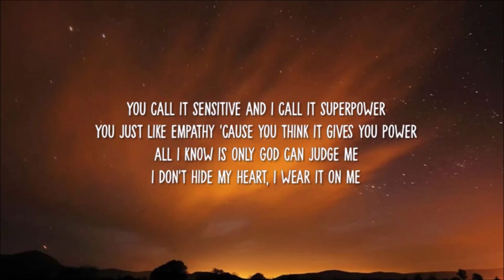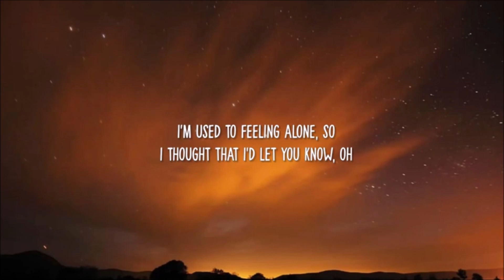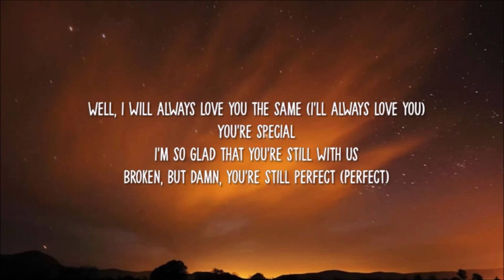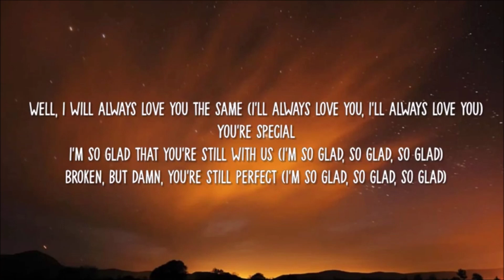Lizzo x SZA - Special (Lyrics)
Lizzo
Special
Lizzo Special
Special Lizzo
Lizzo Special Lyrics
Special Lizzo Lyrics
Lizzo SZA Special
SZA Special
Special SZA

🎤 Lyrics:
[Intro: Lizzo]
(Ba-ba-ba, ba-ba-ba)
(Ba-ba-ba, ba-ba-ba)
Special

Woke up this morning to somebody judging me
No surprise they judging me, don't know who I'm 'posed to be
I'm just acting up, I'm pressed as fuck and never saying sorry
Found it in the end, I can only do it for me
You call it sensitive and I call it superpower
You just like empathy 'cause you think it gives you power
All I know is only God can judge me
I don't hide my heart, I wear it on me

[Pre-Chorus: Lizzo, SZA]
I'm used to feelin' alone, oh (Alone)
So, I thought that I'd let you know

[Chorus: Lizzo, SZA]
In case nobody told you today
You're special
In case nobody made you believe (Nobody, no, no)
You're special
Well, I will always love you the same
You're special
I'm so glad that you're still with us (So glad, so glad, so glad)
Broken, but damn, you're still perfect (You're perfect)

[Interlude: Lizzo, SZA]
Special (Ba-ba-ba, ba-ba-ba)
(Ba-ba-ba, ba-ba-ba)

[Verse 2: Lizzo]
Could you imagine a world where everybody's the same
And you could cancel a girl 'cause she just wanted to change?
How could you throw fuckin' stones if you ain't been through her pain?
That's why we feel so alone, that's why we feel so much shame, hm

[Pre-Chorus: Lizzo, SZA]
I'm used to feeling alone, so
I thought that I'd let you know, oh

[Chorus: Lizzo, SZA]
In case nobody told you today (I wait around for you)
You're special
In case nobody made you believe (Nobody made you believe)
You're special
Well, I will always love you the same (I'll always love you)
You're special
I'm so glad that you're still with us
Broken, but damn, you're still perfect (Perfect)

[Bridge: Lizzo, SZA]
I know that I'm not alone, oh (No, you're not alone)
Oh, oh, yeah, yeah, yeah, yeah, yeah (Woo)

[Chorus: Lizzo, SZA, Both]
In case nobody told you today (Nobody told you, nobody)
You're special (Yeah)
In case nobody made you believe (Woah, oh)
You're special (Yeah)
Well, I will always love you the same (I'll always love you, I'll always love you)
You're special
I'm so glad that you're still with us (I'm so glad, so glad, so glad)
Broken, but damn, you're still perfect (I'm so glad, so glad, so glad)

[Outro: Lizzo, Lizzo & SZA, SZA]
Special
You are, you are, you are, so
Special
Hey